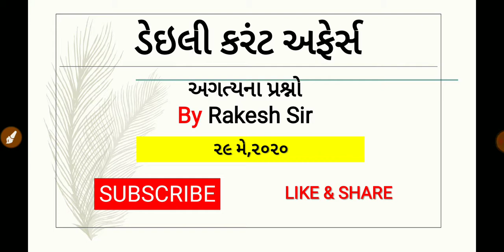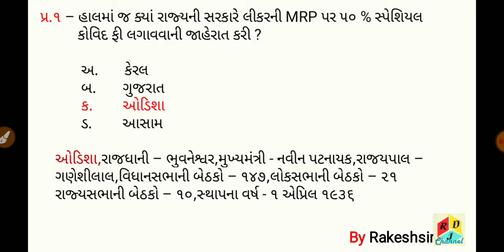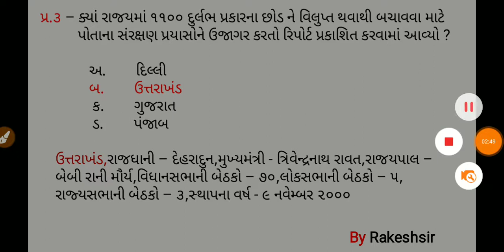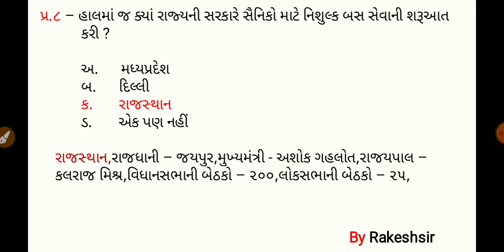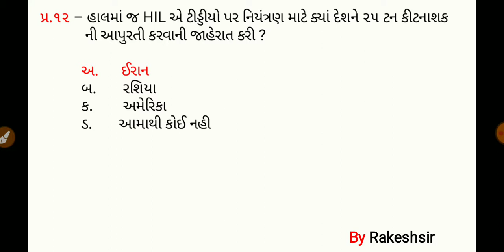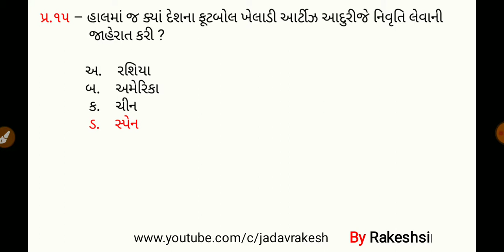29 May 2020,Current affaires in gujrati,daily gk in gujrati,MCQ,GPSC,SSC,BANK,RAILWAY,POLICE